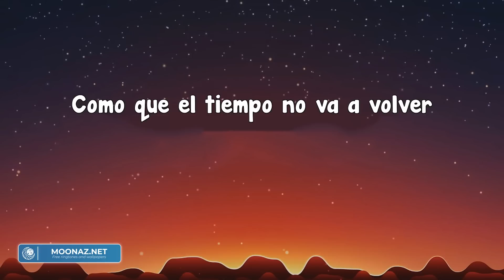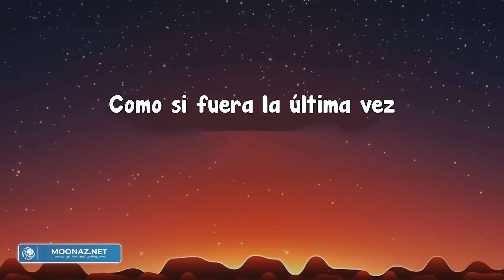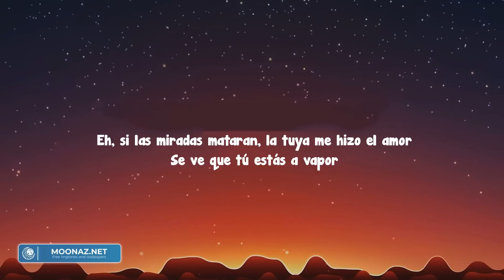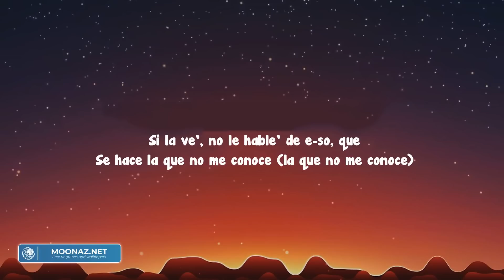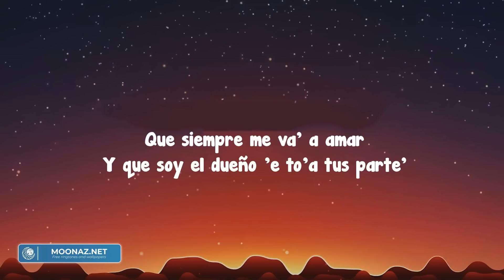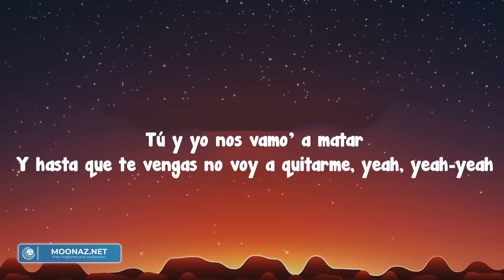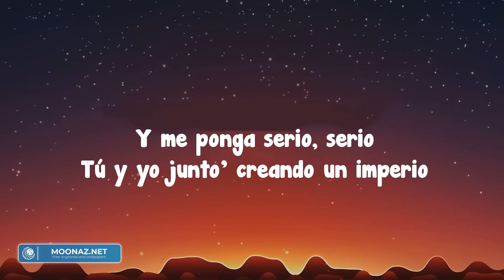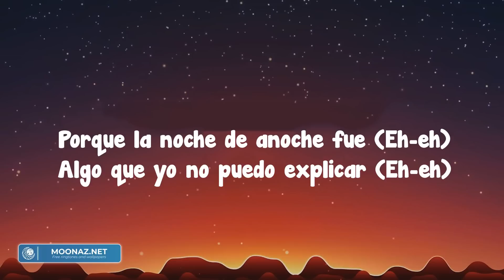Porno - RICH MUSIC LTD (Letra/Lyrics)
#¿Enserio?(¿Enserio?)
Yoséquetuslabio'conmigoquierenalgoserio(Algoserio)
Siestoyenlocierto, confiesaydejaelmisterio, yo-yo-yo-yo
Unarelaciónsuenacheesy
Perositedaunabellacrisis,
Úsame
Comounaporno,
Comosifueralaúltimavez
Comoqueeltiemponovaavolve',
Úsame
Comounaporno,
Comosifueralaúltimave'
Comoqueeltiemponovaavolver
Yavengoporelretorno
Yoquierotuspanty'deadorno
Elcarroenmotelyolotransformo,
Velitaspa'calentá'elentorno,
Conunvideonomeconformo,
Chingarlanocheenteraeslameta(Meta)
Dimequéquieresqueteprometa(-meta)
Yotequieropa'míycompleta(-pleta)
Compraelmundo,
Ú-úsa-úsamecomosifueratujuguetepreferido
Yeahyeahyeahyeah
Yotecojoynoscogemo'comonuncahemoscogido
Uh-na-na-na-ah
Amímegustaporqueesfresa
Yporquesiempresabeafresa
Siemprelucedeprincesa
Peroestraviesayleencantacuandoelnenelaatraviesa
Ellaessueltaynuncatiesa(Tiesa)
Asolassequitalaropaylentomebaila(Baila)
Yotengounaamigaymedice:"Tráela"(Traíla)
Alasdosle'diuntastecomoTyga
Úsame
Comounaporno,
Comosifueralaúltimavez
Comoqueeltiemponovaavolve',
Úsame
Comounaporno,
Vamo'achingarporúltimavez
Comoqueeltiemponovaavolver
(Yeih)
Tesientesincompleta,
Yyoestoyatuservicio,
Sitelohicetancabrónquenosalgodetucabeza
Ypiensasquee'undelito,
CuandoestásolitaponeselretoBellaquita(-ta)
Simenecesitas(-tas)
Soloúsame
Yeah
Estáspa'dartecastigo
Megusta'porquechingasymemira'conlosojitoschinos(Yeah)
Noquierodarterespiro
MedijoaloídoysequitóelpantyMoschino
Ú-úsame,
Enlasilladeatrás, enelmerch, enelcase'
Diciéndote:"Parce', quéricolohaces"
¿Enserio?(¿Enserio?)
Yoséquetuslabio'conmigoquierenalgoserio(Algoserio)
Siestoyenlocierto, confiesaydejaelmisterio, yo-yo-yo-yo
Unarelaciónsuenacheesy,
Úsame
Comounaporno,
Comosifueralaúltimavez
Comoqueeltiemponovaavolve',
Úsame
Comounaporno,
Comosifueralaúltimavez
Comoqueeltiemponovaavolve'(Uh-yeah)